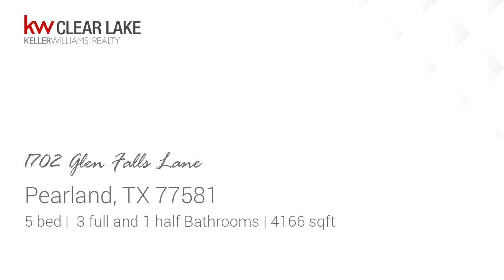Preview of the Residential for sale at 1702 Glen Falls Lane, Pearland, TX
A MUST SEE!! This lovely home is located in the highly desirable The Lakes At Highland Glen community in Pearland. Home features a grand entry way that boasts high ceilings with spiral, rod iron staircase. The downstairs, designed with an open concept floor plan, lots of windows allowing natural light. The "Chefs Dream" kitchen comes equipped with a double oven, beautiful custom cabinetry, large granite topped island - perfect for gatherings! Formal dining includes a wine cellar style room with  wet bar/mini fridge, enclosed by a rod iron gate.Work from Home in this beautiful office. Master bedroom( located downstairs) with a "spa like" bath, features his and her walk in closets (custom racks) and a separate vanity. Second level includes  4 spacious bedrooms, 2 bathrooms, game-room with wet bar and balcony.

Bedrooms: 5
Bathrooms: 3 full and 1 half
Square Feet: 4166
Price: $430,000